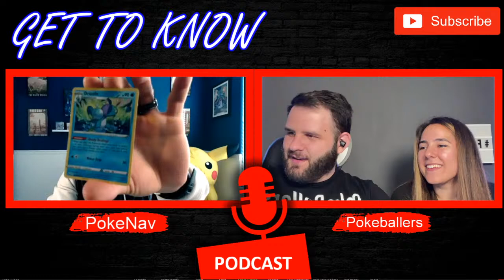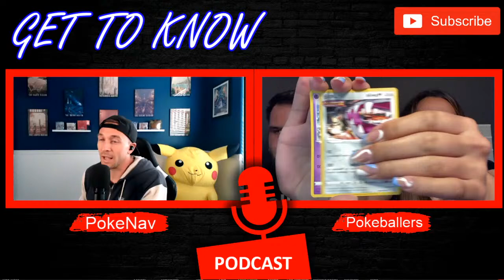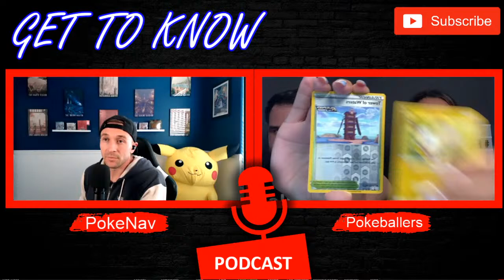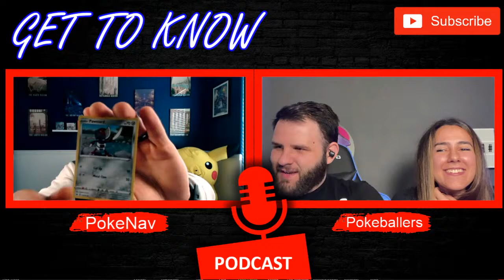GET TO KNOW PokeNav! Live Pokemon Pack Battle!